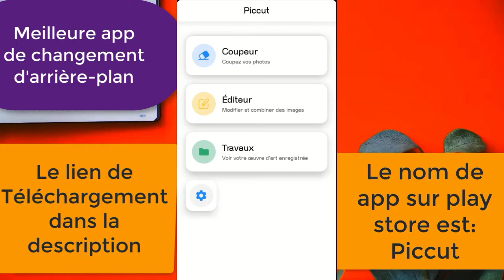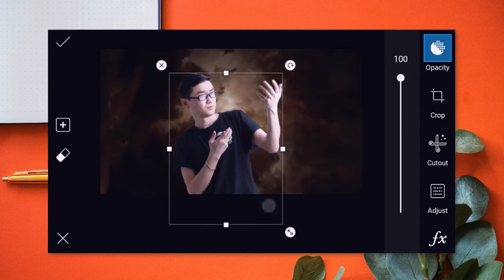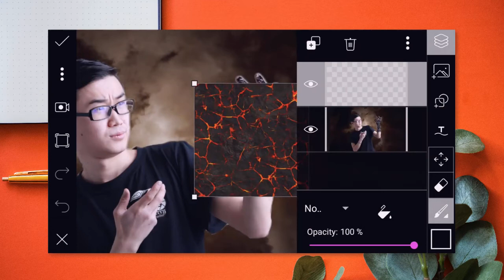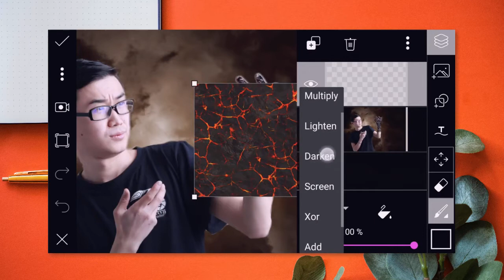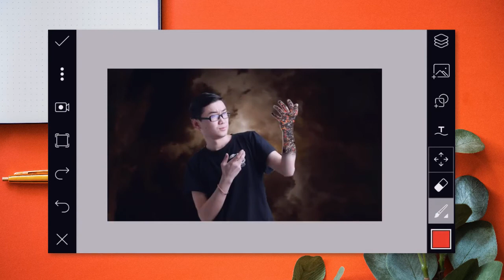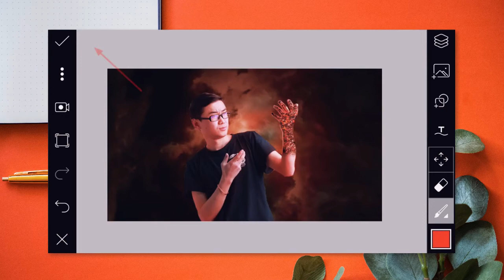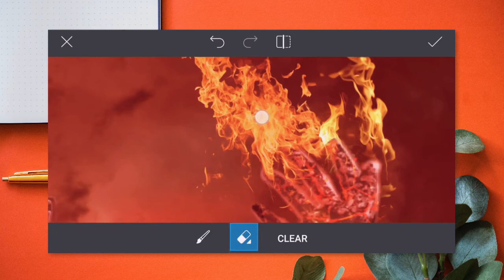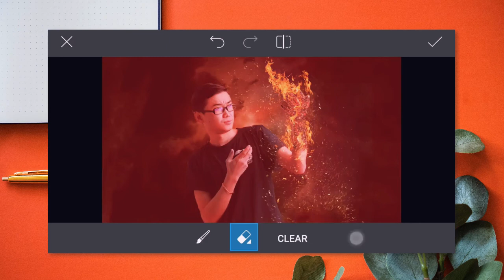Tuto montage photo avec picsart sur téléphone - Picsart modification photo - Tutoriel picsart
✅ Fonctionnalités de l'application :🔥
1️⃣ Supprimer automatiquement l'arrière-plan en quelques secondes avec l'intelligence artificielle
2️⃣ Haute précision dans les arêtes de coupe
3️⃣ Fusionnez votre photo avec des arrière-plans haute résolution comme si elle était réelle

Si vous avez une idée sur un design, n'oubliez pas de le mettre dans le commentaire et nous essaierons de le faire dans la prochaine leçon et de le télécharger.

Si vous avez des questions, posez-les dans les commentaires et nous vous répondrons dans les plus brefs délais, si Dieu le veut.

Si vous recherchez une application pour supprimer l'arrière-plan et le modifier à la vitesse de l'éclair, je suggère pourquoi le programme Piccut est considéré comme l'un des meilleurs programmes pour supprimer l'arrière-plan des images, car il utilise une technologie d'apprentissage en profondeur pour le couper de manière professionnelle et en quelques secondes.